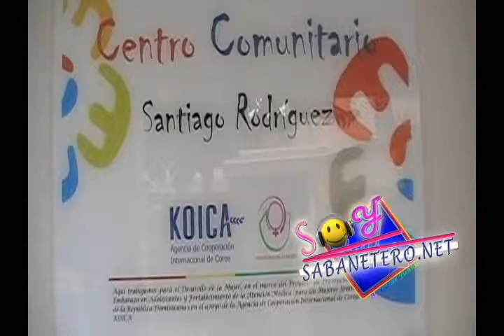Kola Real en convenio con (INFOTEP) da seguimiento a los curso